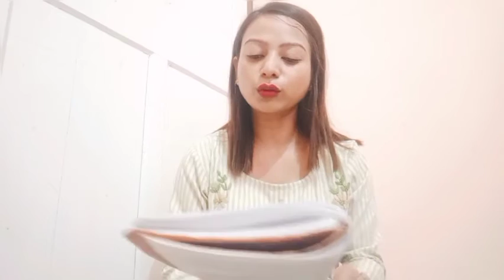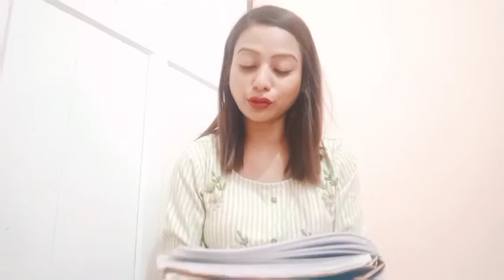ENGLISH VIDEO LESSON, CLASS-VI (PART-1) CHAPTER-THE MARATHON OF HOPE.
An initiative to help the students of class VI to understand their english lesson in a better way. The book we follow is titled - On our way to English, compiled by SCERT. The video is bilingual , both in english and nepali ,so that our students are comfortable in understanding the lesson. I hope this helps. Your feedbacks are most welcome.
Video credits!!
Thanks to Mr.Nagen tamang sir (PGT BIOSc.
 JSSS).
Mr.Parash chettri sir (PGT BIOSc.)